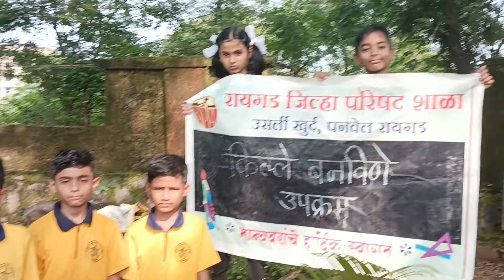किल्ले बनवणे खेळ माती पाणी यांचा आनंदमेळ(1)